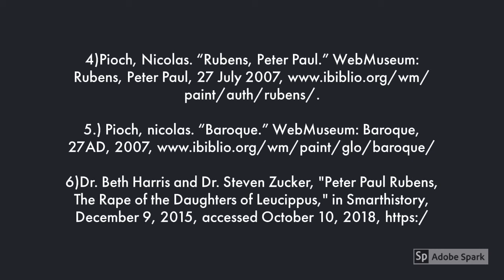Peter Paul Rubens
Peter Paul Rubens life and description of his artwork " The Rape of the Daughters of Leucippus"